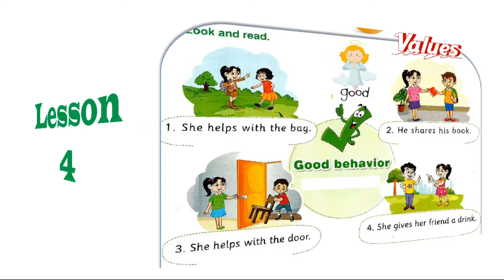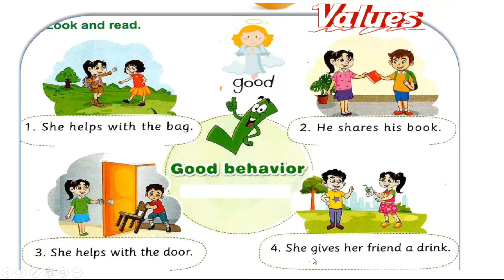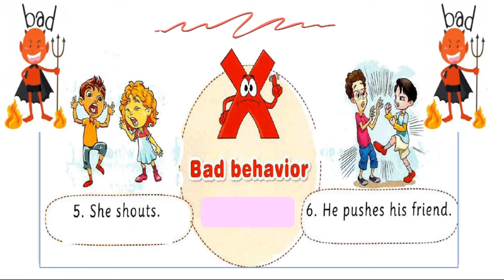درس unit 10 lesson 4 part 1 ماده اللغه الانجليزيه الترم الثاني مدارس دار المعارف الخاصه